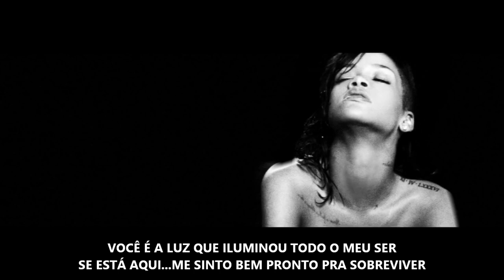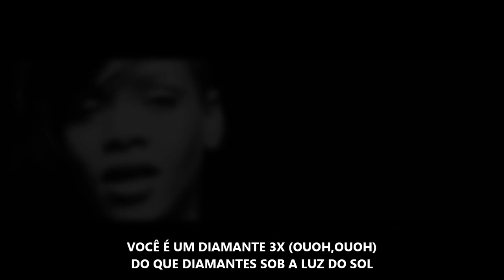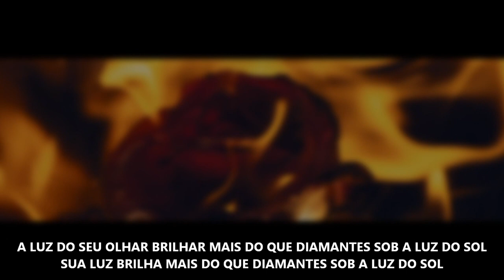Rihanna - Diamonds (Versão em português) Tiago leonardo versões